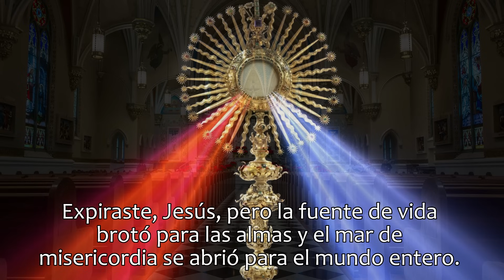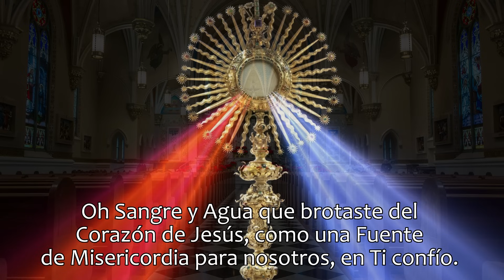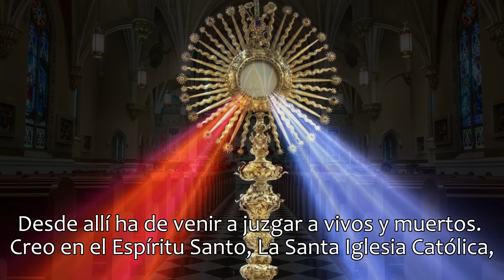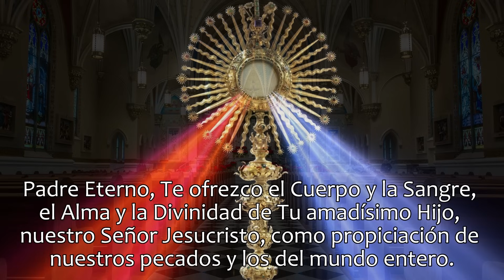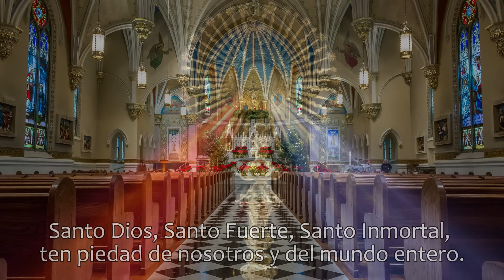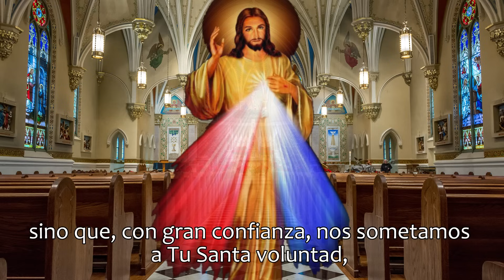CORONILLA DE LA DIVINA MISERICORDIA, MARTES 24 DE OCTUBRE 2023.